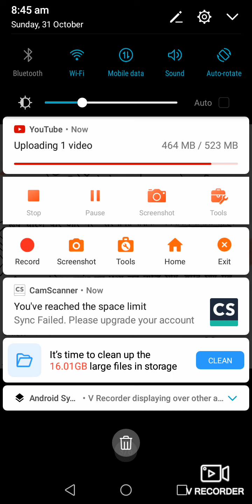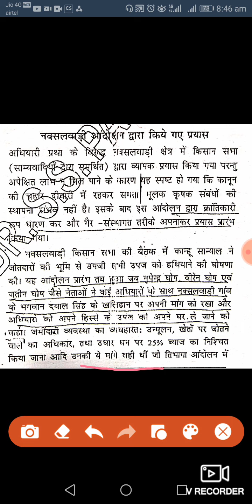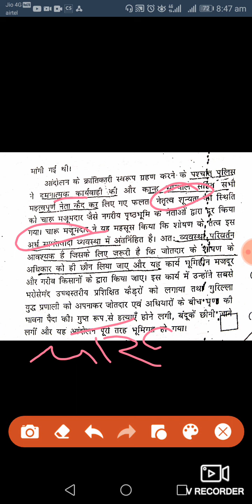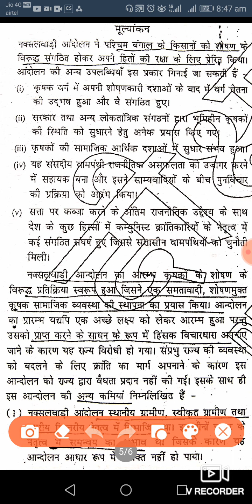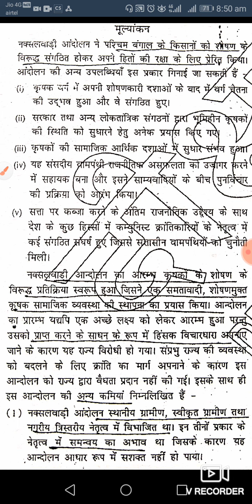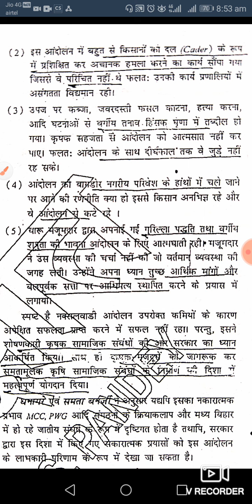Naxalbadi आंदोलन sociology optional for upsc /uppcs